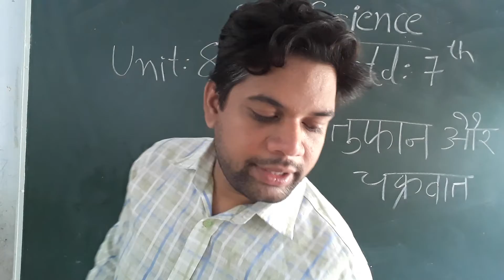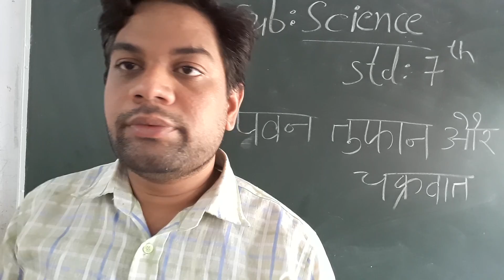Class 7th science chapter8